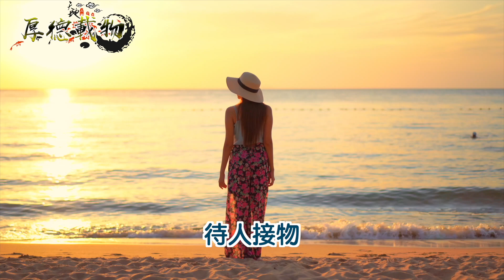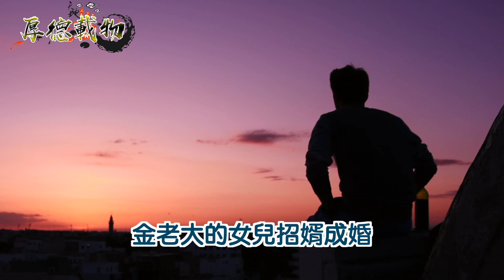窮困書生入贅乞丐團頭家為婿，他高中後卻棄妻另尋高位！結果他自取其辱！ ｜厚德載物